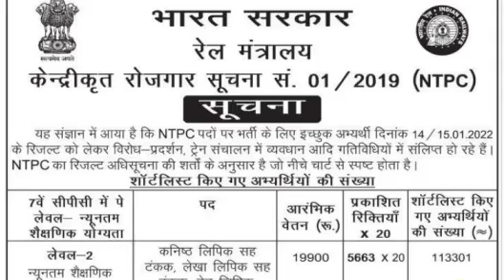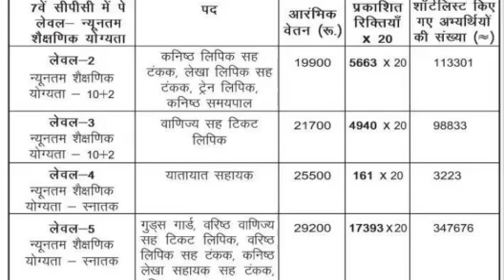RRB NTPC protest Today Andolan live Patna Allahabad, Bihar UP, Khan Sir, RRB Group D